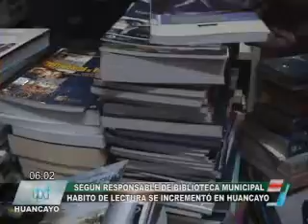HABITO DE LECTURA SE INCREMENTÓ EN HUANCAYO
Y para quienes no lo sepan ayer (martes) se celebra el Día del Libro, y las alumnas del colegio Nuestra Señora del Rosario emprendieron una interesante campaña de lectura que lamentablemente no contó con muy buena repuesta, además el responsable de la Biblioteca Municipal nos habló sobre la respuesta de la población